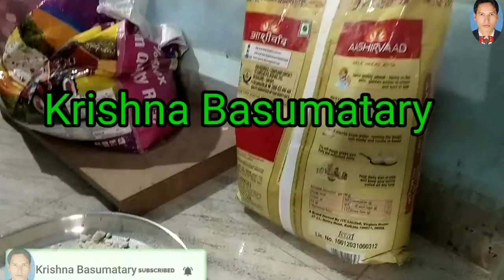How to make poori, soft poori ,Naram poori, at home quarantine, Goa india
Mohit Kumar is very good make poori.
Thank you mohit
food cooking no copyright background music